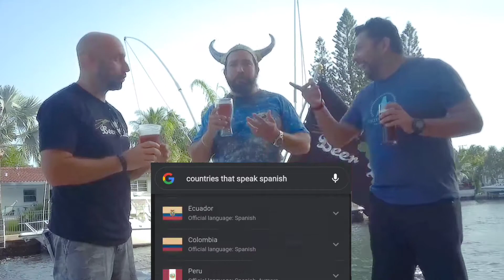Beer Review: Athletic Brewing Company - Cerveza Atletica - Light Mexican-Style Copper Ale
Beer Review:  Athletic Brewing Company - Cerveza Atletica - Light Mexican-Style Copper Ale (Stratford, CT)

ABV: 0.5%
IBU: 15
Beer Tales Rating: 7.9/10 (without lime)
Beer Tales Rating: 8.7/10 (with lime)

Brewery Beer Description:

Cerveza Atletica is a refreshing Mexican Light Copper Lager, made with summer time refreshment in mind. A unique blend of Organic German Vienna and Munich malts provide a rich copper hue with an aroma and flavor of delicate bread crust that are balanced with light spicy and floral notes from the noble hop, German Hersbrucker. It’s balanced with a dry finish, and pairs perfectly with spicy salsa and fish tacos.

The big debate here was whether or not this beer was Mexican-style.  It says it no where on the can; however, the brewery website does call out “Mexican-style,” so Chris was right and Oscar was wrong (as usual).

This really could have been two different reviews...one with lime and one without.  The guys were completely surprised by the taste of this beer with a lime (both Oscar & Alberto are strongly against adding fruit to beer).  However, they were willing to give the lime a try - and, it tasted EXACTLY like Agua Panela (a popular non-alcoholic refreshment from Colombia).

Suffice to say both scores (lime and no lime), led to the guys chugging the “beer.”

Don’t Blame us... Blame the beer!